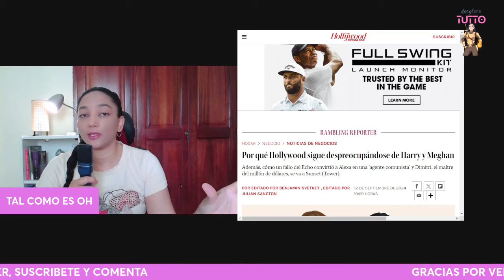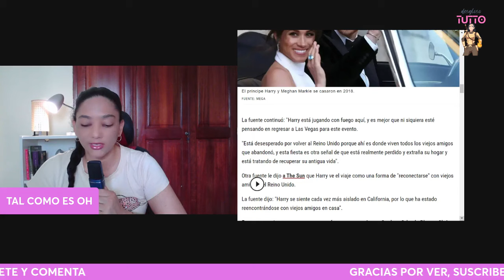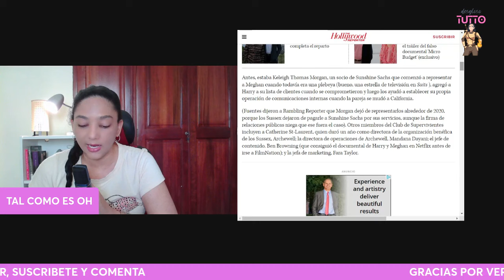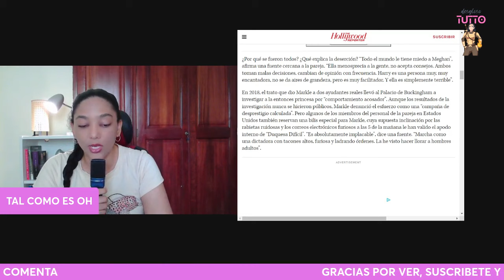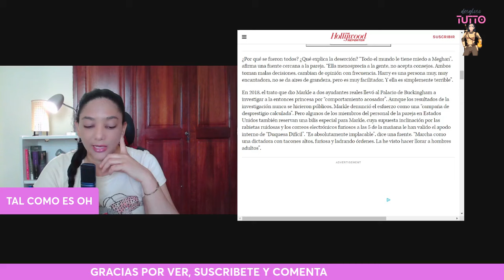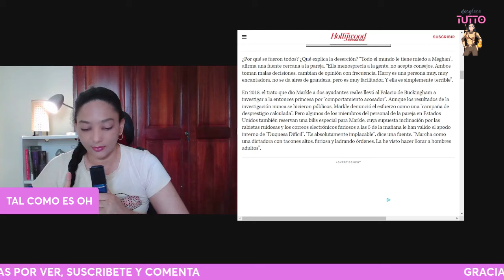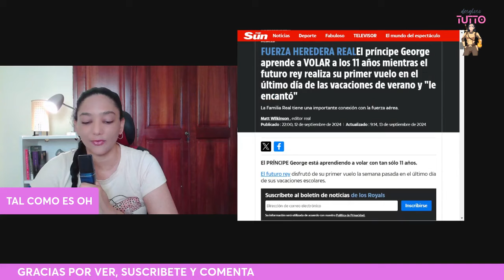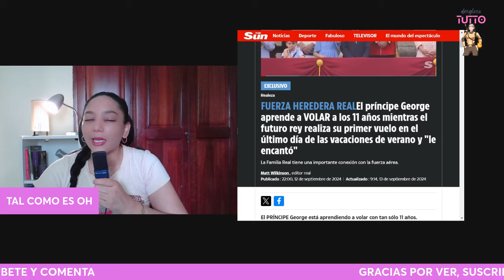MEGHAN MARKLE Y HARRY DURO GOLPE GEORGE SE ROBA EL SHOW